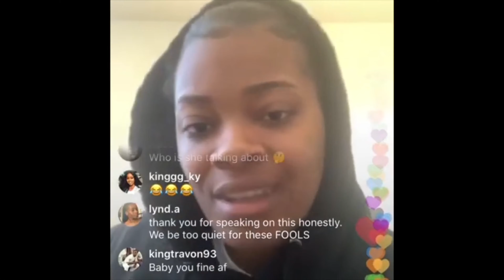Ari Lennox Calls out BLACK Men for DISCRIMINATION | Why so many Black Men are Self Hating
I am back in 2020 with some commentary for you all. If you haven't heard ARI Lennox responded to a tweet that basically said she looked like a dog. No, the tweet didn't come from a white man with a MAGA hat on. in his profile pic. The tweet came from a regular regular black man.

I have spoken on this so many times in my personal life, so when I saw the comments and how Ari Lennox responded I thought it was only right for me to put my 2 cents in .

Im going to keep it short for you all, black men perpetuate self hate. simple.Its a shame but its the truth for most. Featurism along with colorism and texturism is something that has plagued the black community forever and in 2020 we need to leave the self hate in the past.

Im glad Ari Lennox decided to speak up, because the tweet mentioned Teyanna Taylor as well, she took it upon her self to ask for black men to show up for us!

Everybody can't be saved but need to start somewhere . Start telling yourself or kids , coworker, sister, whoever that they are beautiful. Lets not make fun of the things that MAKE US BLACK! Lets embrace who we are and spread love and light!

I stand for what Ari Lennox was trying to get across.

Here's my